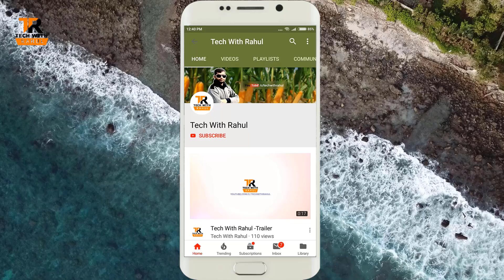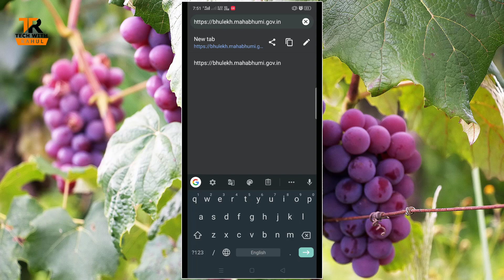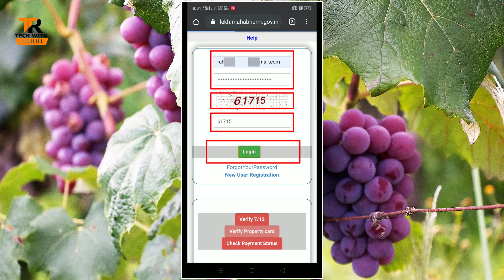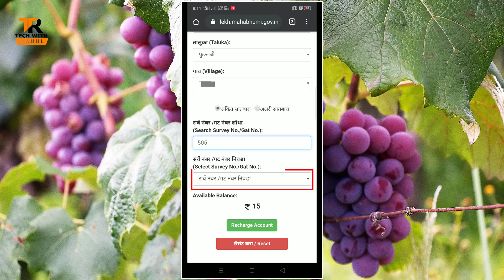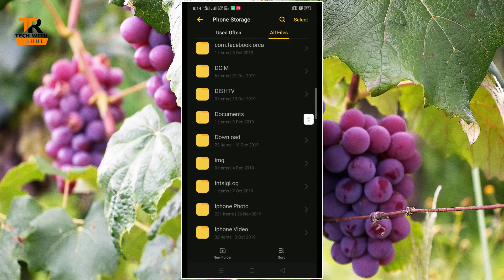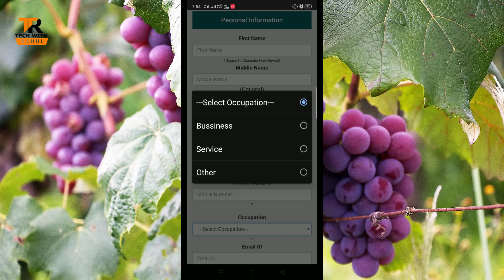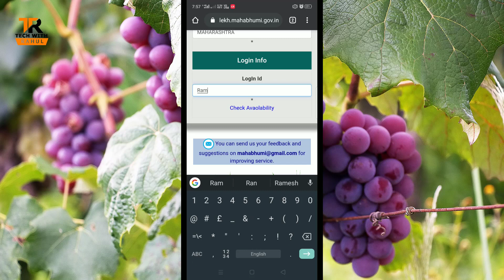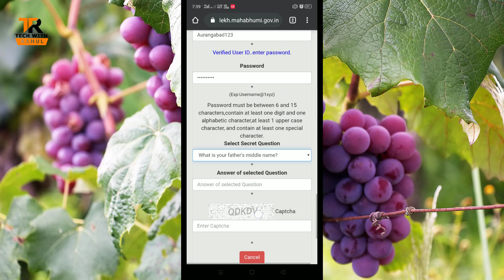डिजीटल सहीयुक्त 7/12 उतारा व 8 अ आता मोबाईलवर || Digital 7/12, 8A Download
7/12 ची गरज आपल्याला बऱ्याच वेळा पडते, 7/12 मिळवण्यासाठी आपल्याला तलाठ्याकडे अथवा तहसील कार्यालयात जाव लागत होत मात्र आता डिजीटल सहीयुक्त 7/12 सोप्या पध्दतीने कधीही केव्हाही कोठेही तुंम्ही तुमच्या मोबाईलवर मिळवु शकता, तुम्हाला हा व्हिडीओ आवडला असेल तर वरील लाल कलरच्या सबस्क्राईब (SUBSCRIBE) बटन वर क्लिक करून त्या समोरील बेल चिंन्हावरती क्लिक करायला विसरून नका जेणे करून या चॅनल वरील पुढिल अश्याच माहिती आधारित व्हिडीओंचे नोटिफिकेशन्स तुम्हाला तुमच्या मोबाईलवर मिळत राहतील, धन्यवाद... !!!   जय हिंन्द... !!!    जय महाराष्ट्र... !!!

Digital sign ukt sat bara aani ath a utara aata mobile var sudha download krta yeto videot dakhwlyapramane mobile var digital 7/12 utara v 8a utara download karu shkata.

Digital_7/12
#7/12
Digital_7/12